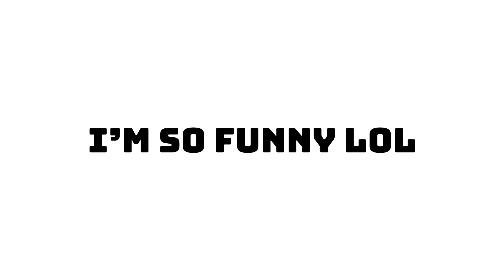Telling people they're loved in VRChat!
I went into VRChat and reminded people that they are loved, and that they are doing great. This is a different type of video than I usually do, but I just wanted to remind some VR people that they are doing great :).

Become a member for exclusive perks!

What is VRChat?
Imagine a world where anything is possible. Join a game of capture the flag in outer space. Share stories around a campfire while roasting marshmallows, then moments later experience a retro game of bowling with an alien and robot. In VRChat there is something around every corner that will delight, thanks to the power of true user generated content. Jump into hundreds of awe inspiring environments and meet unique avatars every day. Watch a movie on the moon. Ride the Titanic. Step into a new world every time you come online. In VRChat, you are one of us. Enjoy your stay!

Thank you everyone for reading the description! You are all doing great, and are loved :).